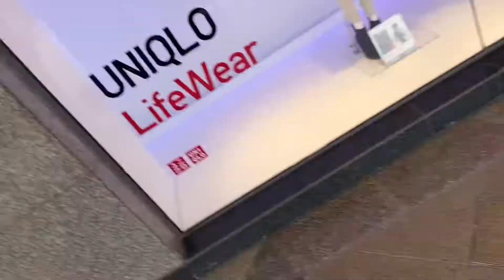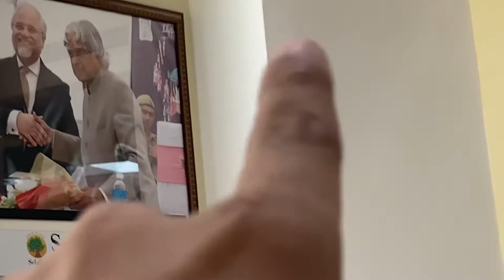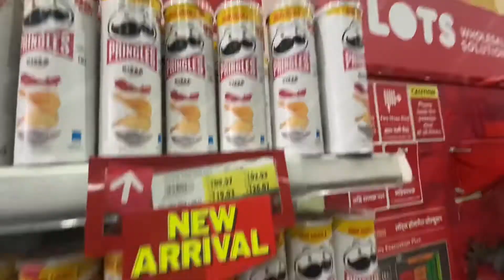Lots of fun at LOTS WHOLESALE SOLUTIONS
Location:-

LOTS Wholesale Solutions, a leading business-to-business wholesaler in India is focused on providing a one-stop-shop solution for its valued customers. LOTS has been serving its registered members including Retailers HoReCa (Hotels, Restaurants, caterings) and service providers in Delhi NCR. Currently, the company operates through 3 physical stores and a digital store in north India.
To provide the best customer service, the brand is using perfect blending technology with a personalised touch and facilitates an immersive offline-to-online (O2O) experience.

Follow her for lifestyle content.

DAKOTI BAKERS

Rampur, Block D, Beta I, Greater Noida, Uttar Pradesh 201308

Follow suraj on Instagram for munsyari regular content:-

Contact him you’re coming here, he’ll definitely provide you great hospitality.